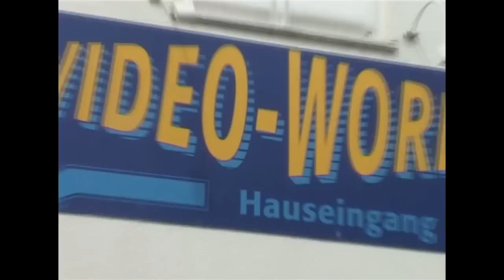Superstar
Made in Nieder-Olm [RLP]
Germany